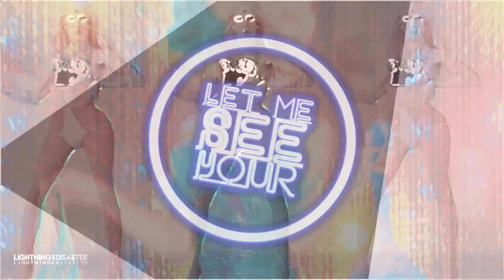►Drag Queens | Runway Walk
«they way you walk in them heels
beyond sex appeal»
ITS FINISHED! So happy with the outcome... Loved working with all these hoes! This show is just so good... & nothing makes me more happy then to hear that I got someone into this show so please... just trust me and give it a shot (I started at season 5 but have seen seasons 4-8 so maybe start at season 4? or season 1, just... give it a shot!!) Anyways... I hope you enjoyed and got your life

Programs: Sony Vegas Pro